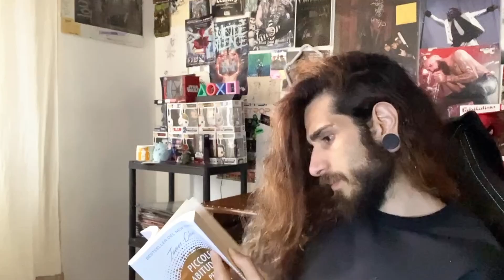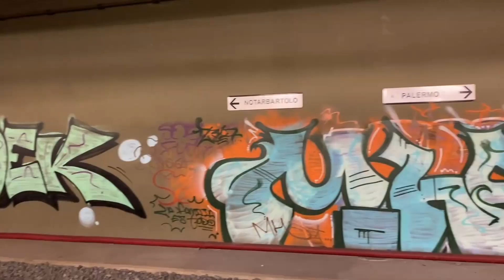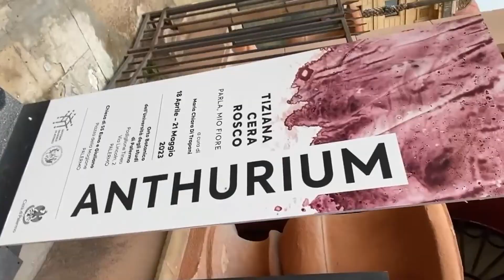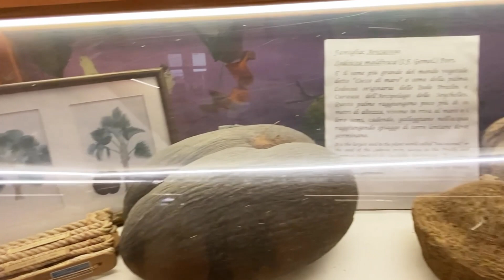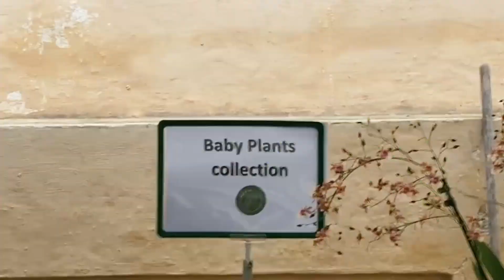UNA NUOVA AVVENTURA ALLA SCOPERTA DELLA ZAGARA DI PRIMAVERA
Ogni giorno inizia una nuova avventura e non c'è limite al numero di nuove esperienze che potresti fare. Una vita ricca di avventure è carica di sorpresa e offre l'opportunità di fare scrigni chiusi in luoghi inesplorati, per provare nuovi cibi e sapori e di fare nuove amicizie. Se hai una mentalità aperta, le opportunità di una nuova avventura sono infinite.

Se desideri vivere a pieno una nuova avventura, prenditi il tempo di esplorare le varie opzioni che hai a disposizione.
Rifletti sulle diverse strade che potresti intraprendere, i luoghi in cui andare e le nuove persone che potresti incontrare. Prendi tempo per documentarti sui luoghi che vorresti visitare e chiedere alle persone che hanno fatto esperienza. Infine, prendi una decisione, raccogli alcune cose e parti!

Sentirsi un po' spaventati mentre si inizia una nuova esperienza è la normalità, ma si fanno delle nuove scoperte.